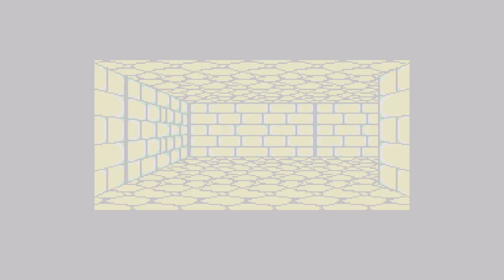Shining in the Darkness Blind Walkthrough 37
Welcome to my Walkthrough of Shining in the Darkness, a Japanese Dungeon-Crawler RPG developed by Climax Entertainment for the Sega MegaDrive / Genesis. It was released on March 29, 1991 (Japan) / August 6, 1991 (North America) / September 9, 1991 (Europe) by Sega.

Shining in the Darkness is set in the Kingdom of Thornwood. The king's daughter and the main character's father have vanished, while the evil sorcerer Dark Sol has appeared to threaten the kingdom. The main character is charged to find the Arms of Light, rescue the princess and his own father, and stop Dark Sol. The game puts the player in control of the main character and two friends (Pyra and Milo), as they explore 3D dungeon mazes with turn-based battles